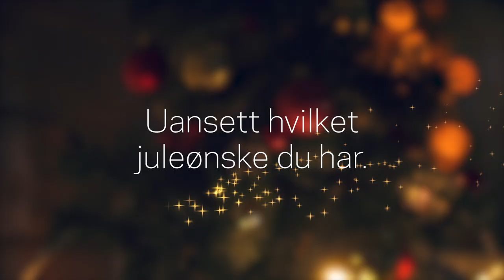Skyss - Askepott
Ut på juleball?
Ta buss, båt eller bybane.
God juleskyss!